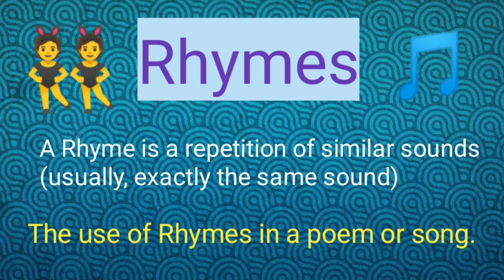Johny Johny Yes Pappa with story | rhymes Johny Johny Yes Pappa |मराठी इंग्लिश मध्ये | moral of poem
Hi friends ☺️,

Johny Johny Yes Pappa rhymes with स्टोरी.

Johny Johny Yes Pappa rhymes :
मराठी आणि English मध्ये सांगितली आहे.

A rhyme is a repetition of similar sounds (usually, exactly the same sound)

Rhymes बालगीत 👯☺️

In this poem, we see a son and father in a conversation.
The song is about boy Johny.who is cought by his father eating Suger.

Moral : The most enduring message of this poem is that we should no lie. because, in the end ,we'll always be found out.